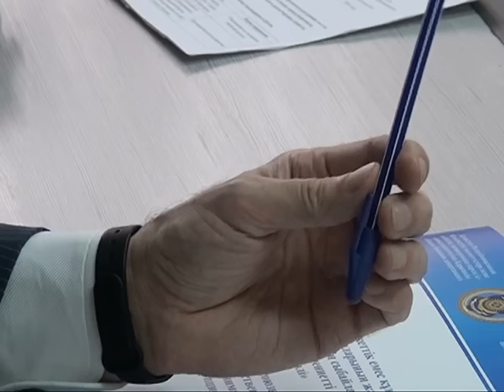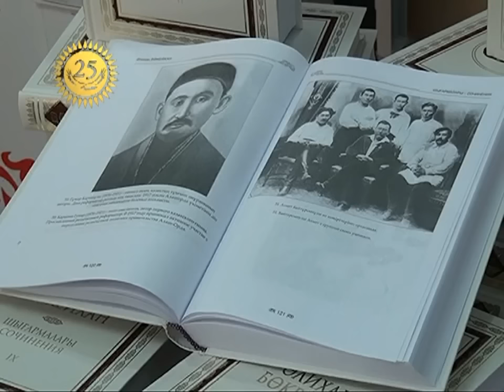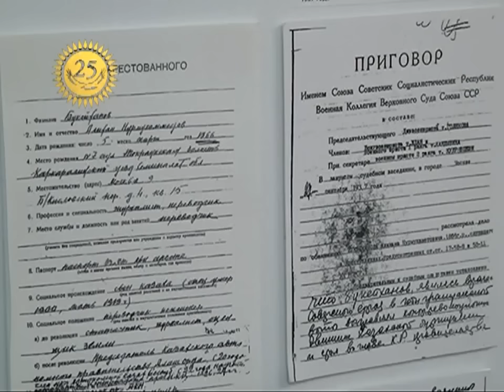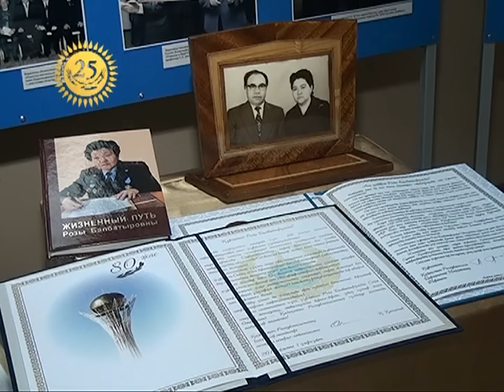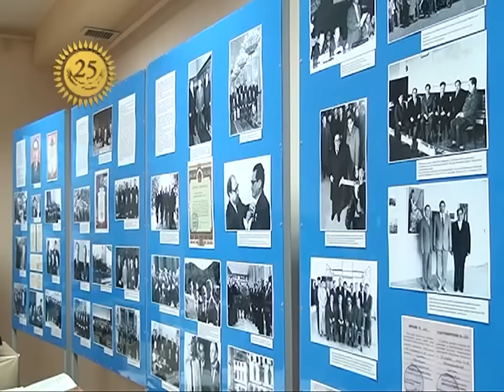09/12/2016 - Новости канала Первый Карагандинский